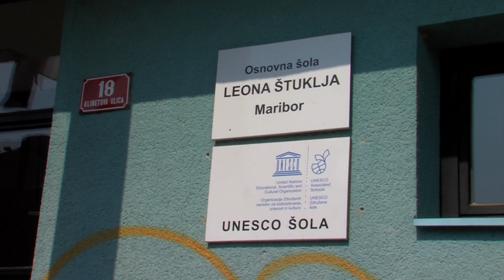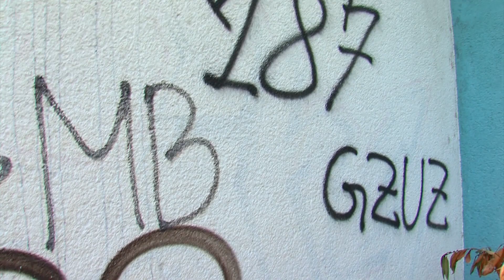NASILJE V OŠ LEONA STUKLJA